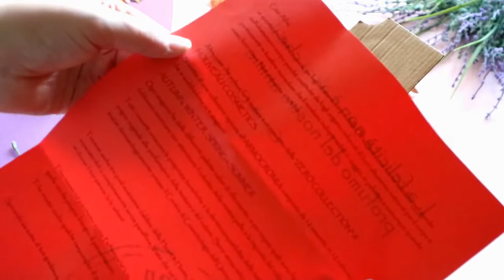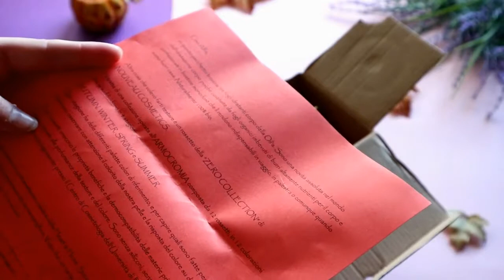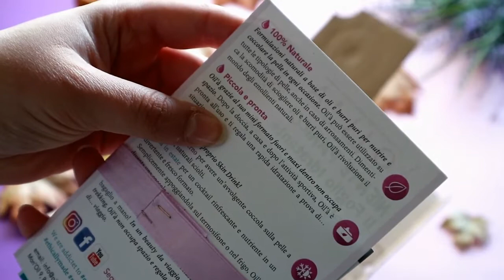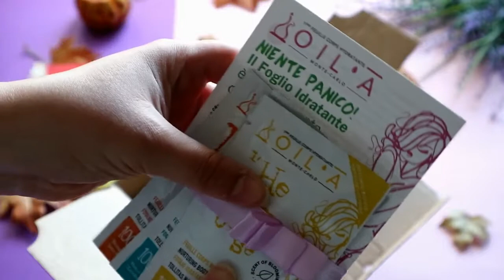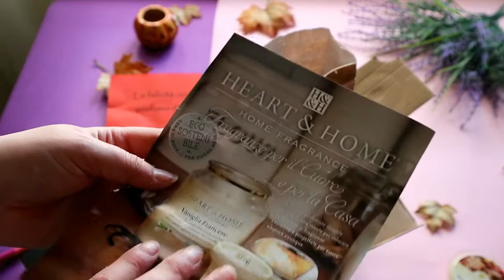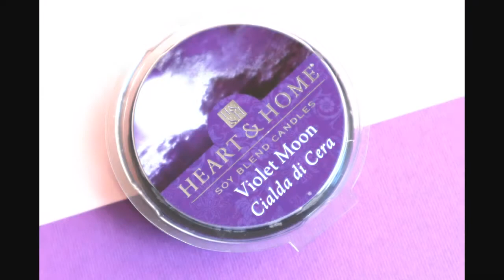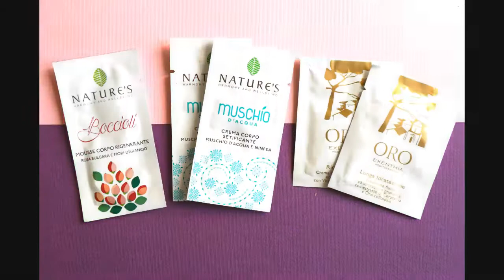Ho ricevuto un pacco pieno di prodotti!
Ciao ragazze ❤ eccomi con un nuovo video, si tratta di un unboxing di un pacco ricevuto da LA MAISON DU SAVON DE MARSEILLE DI FIRENZE, ovvero per una collaborazione 😊
In questo video vi mostro i prodotti che mi ha gentilmente inviato Susanna la proprietaria del negozio che si trova a Firenze, e se vi fa piacere vi lascio qui sotto il link alla sua pagina Instagram e Facebook ❤

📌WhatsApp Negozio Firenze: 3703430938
📌Indirizzo Negozio Fisico: Borgo La Croce 19/R - Firenze - Italia

❤ ❤ ❤ INFO BOX ❤ ❤ ❤